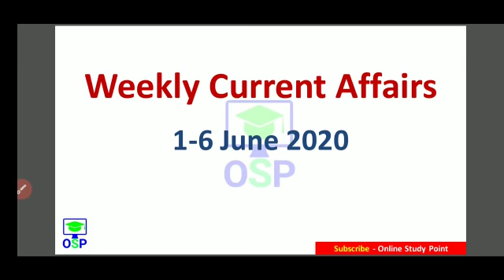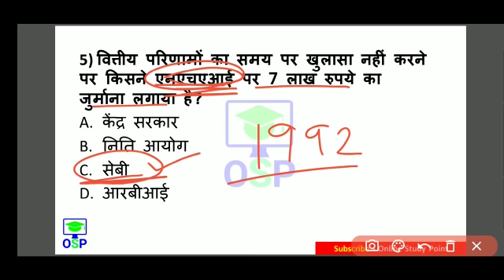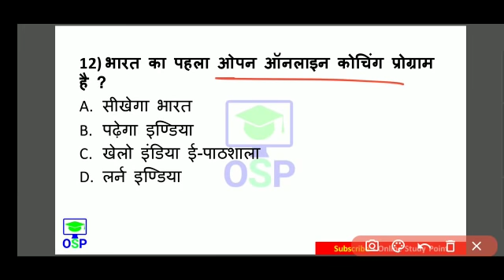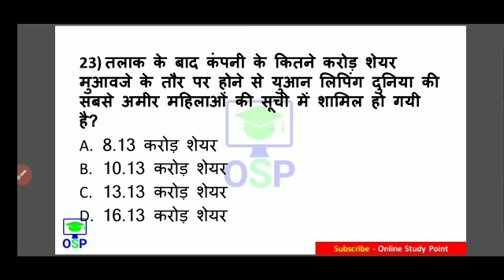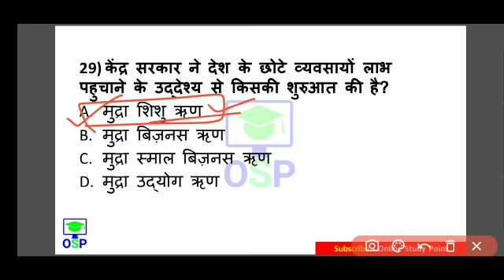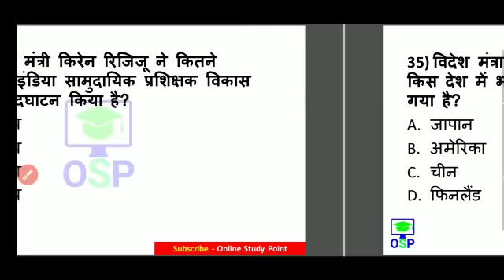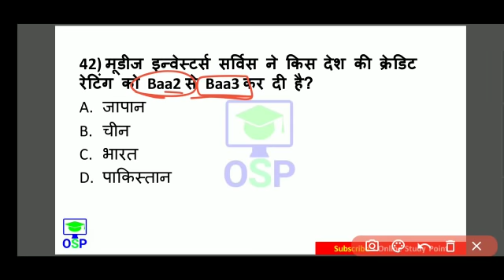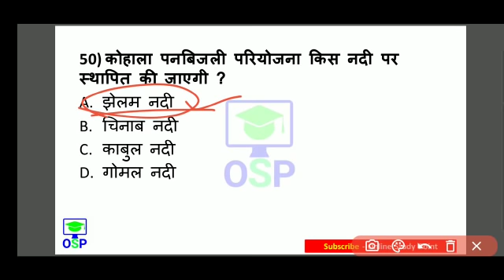1June to 6 June current affairs 2020 | weekly current affair 2020